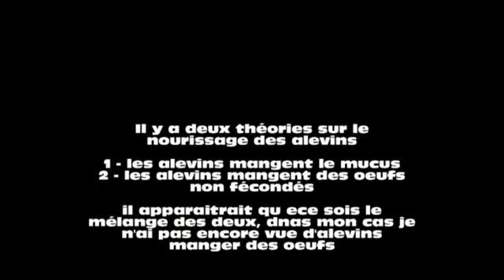Chana gachua "assam black"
Il y a deux théories sur le nourissage des alevins

1 - les alevins mangent le mucus
2 - les alevins mangent des oeufs non fécondés

il apparaitrait qu ece sois le mélange des deux, dnas mon cas je n'ai pas\
 encore vue d'alevins manger des œufs